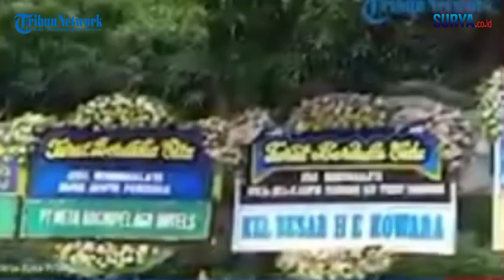SOSOK ARIFIN PANIGORO ANGGOTA DEWAN PERTIMBANGAN PRESIDEN JOKOWI YANG TUTUP USIA DI AMERIKA SERIKAT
Konglomerat pemilik PT Medco Energi Internasioal Tbk, Arifin Panigoro meninggal dunia, Senin (28/2/2022).

Pemilik perusahaan yang bergerak di bidang eksplorasi dan produksi Minyak dan gas bumi (Migas) ini dikabarkan menghembuskan napas terakhir di Mayo Clinic, Rochester, Amerika Serikat sekitar pukul 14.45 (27/2/2022) waktu setempat, atau 03.45 WIB.

[editor : aj]